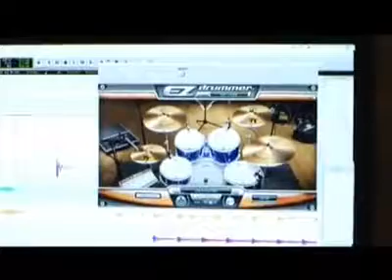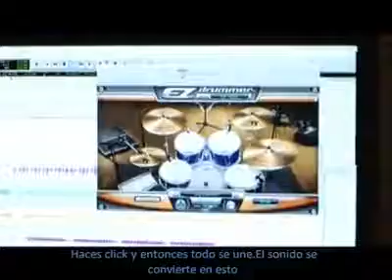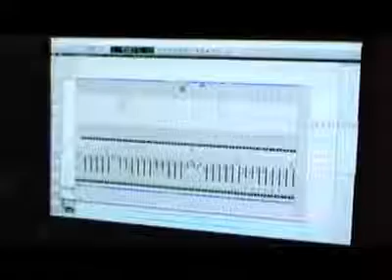ガゼット the gazette Aio entrevista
Como segue cm a estrada como bom produtor de  som e melodias  para a banda